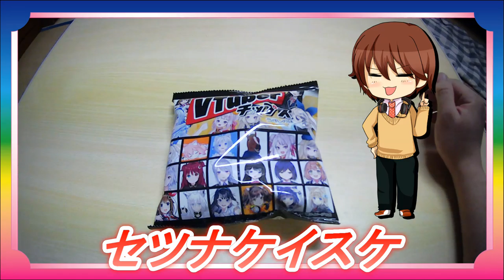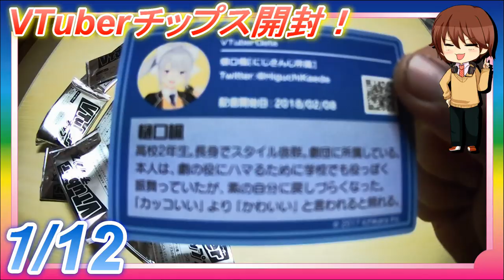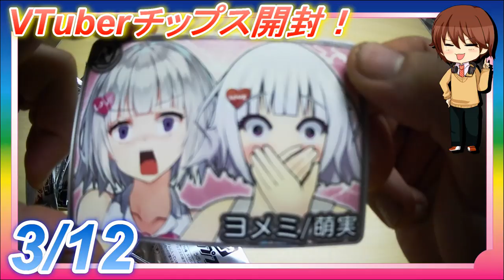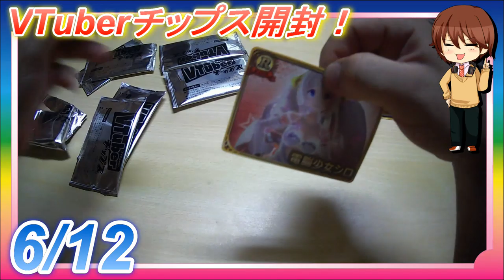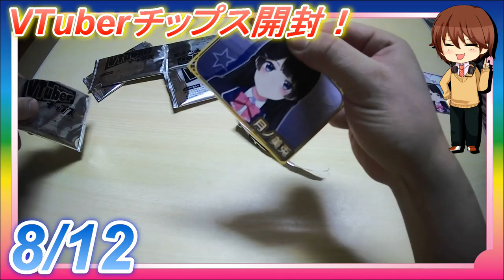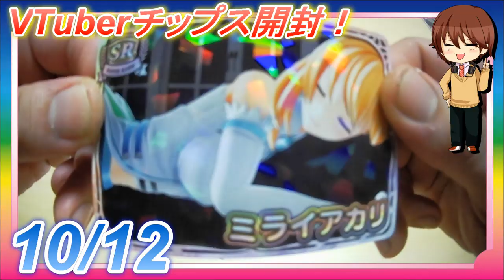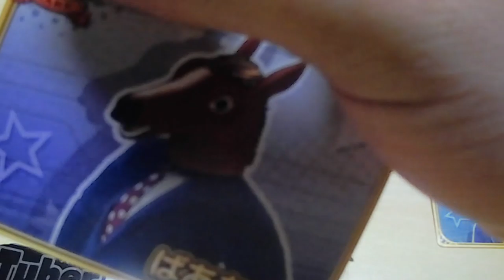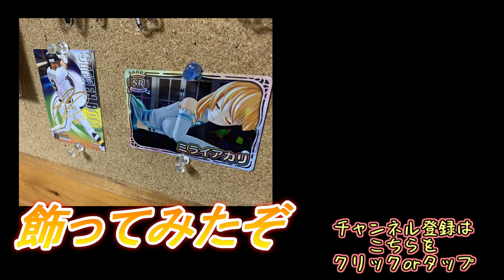SR出るか！？推しを目指してVTuberチップスいざ開封！！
普段ゲーム実況ばかりやってる俺が初？の開封動画に挑戦！
今回は最近発売されて話題になってるVTuberチップス！

１２袋でSRは出るのか！？
推しは出るのか！？

VTuberにハマっている俺！！Twitterで絡んでいる相手も実はゲーム実況者よりも若手VTuberの方が多かったりするww俺もVTuberになろうかなｗｗ？

クリエイター名 hitoshi
サイト名 Senses Circuit